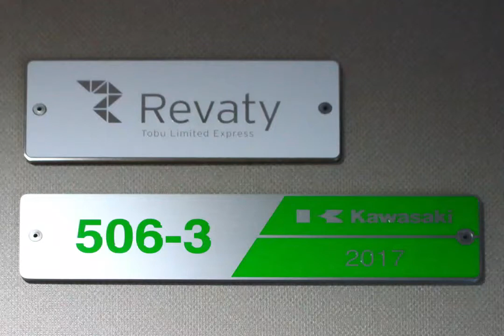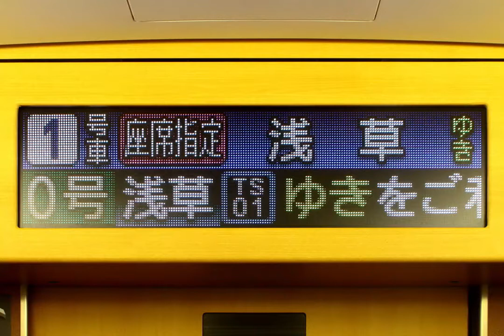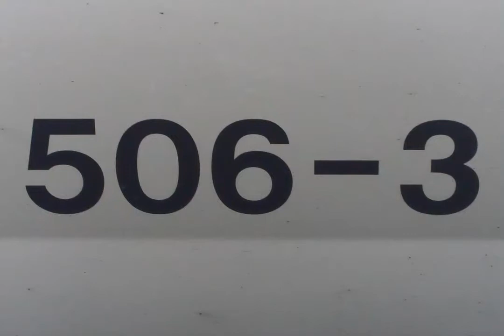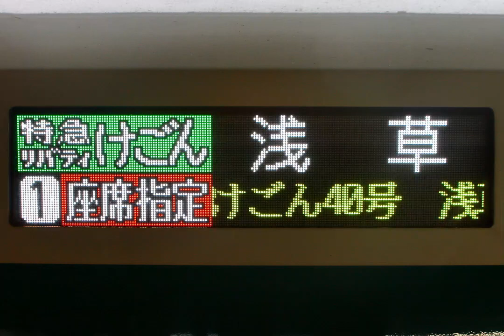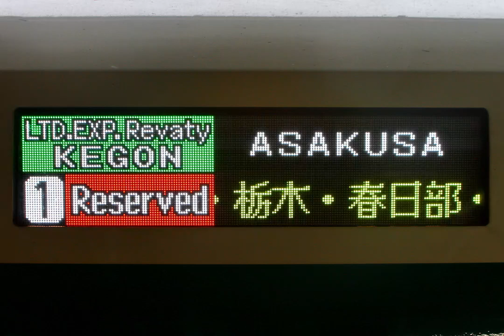【東武500系走行音】モハ506-3 東武日光→浅草【特急リバティけごん】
土曜日の特急｢リバティけごん｣｢リバティ会津｣40号です。乗車率が高く雑音多めです。

0:00:00 東武日光駅
0:03:11 東武日光→下今市
0:12:00 下今市駅
0:13:11 下今市→新鹿沼
0:28:49 新鹿沼→栃木
0:43:48 栃木→春日部
1:18:07 春日部→北千住
1:37:46 北千住→とうきょうスカイツリー
1:47:02 とうきょうスカイツリー→浅草